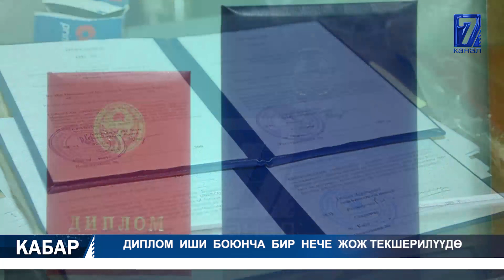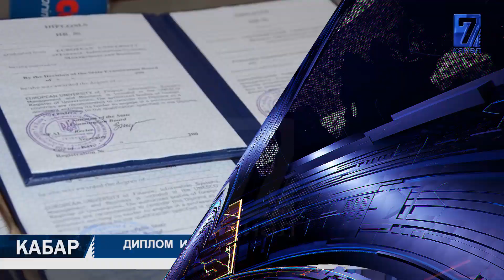ЗОРДУКТООГО ШЕКТЕЛИП МИЛИЦИОНЕР КАРМАЛДЫ || ОШ: ЭКИ ТОННА СҮМӨЛӨК КАЙНАТЫЛАТ